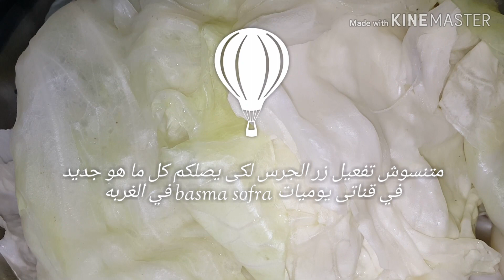الجزء الاول اسهل طريقة لسلق وتقطيع الكرنب وتخزينه في الفريزر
نبدء بالصلاة على الحبيب
اللهم صلي وسلم وبارك على سيدنا محمد وعلى اله وصحبه اجمعين
اهلا بيكم في قناتى اتمنى تنال إعجابكم قتاة يوميات basma sofra في الغربه بيتكم ومكانكم ويارب اكون ضيفه خفيفه عليكم واقدر افيدكم وتستفيدوا بما انى في الغربه وبحب الطبخ حبيت اقدم لكم كل ما يخص الطبخ و يومياتى في الغربه
 قناتى متنوعه  هقدملكم كل ماهو جديد  من منوعات و طبخات ووصفات فلوجات
متنسوش اللايك والشير والاشتراك في القناة وتفعيل زر الجرس لكى يصلكم كل ماهو جديد على قناتى أحبكم في الله💚